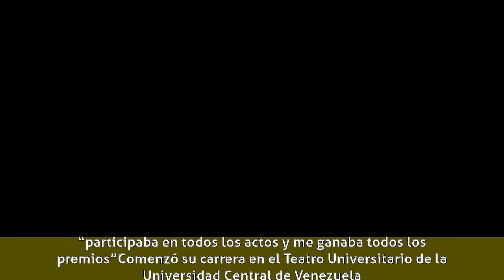Gustavo Rodríguez (actor) - Biografía